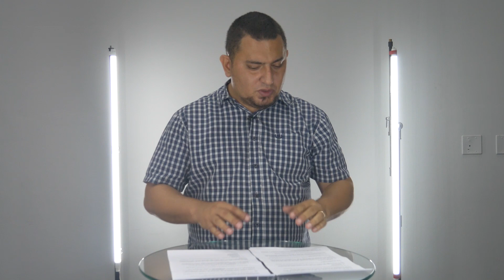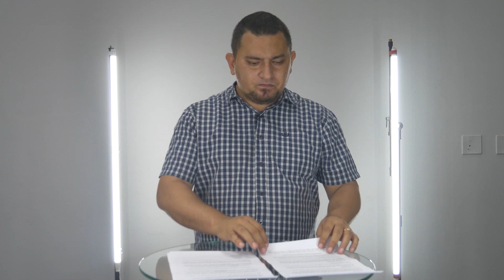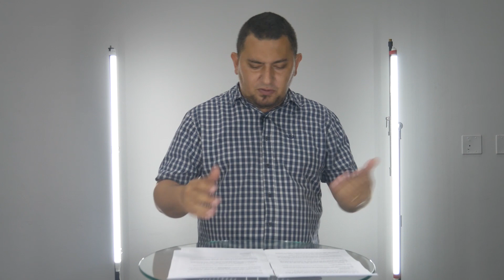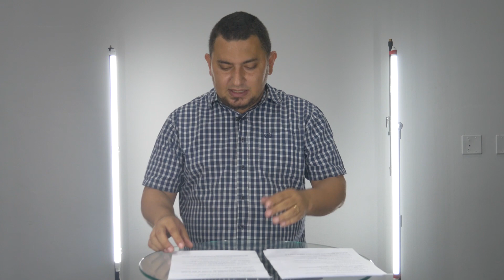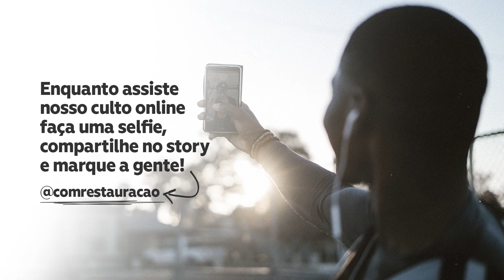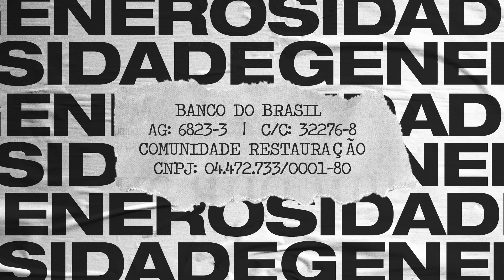Comunidade Restauração | Arrumando a bagunça gerada pelo sofrimento | 13/09/20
Estamos na série de mensagens chamada "Arrumando a bagunça da minha vida". E hoje teremos a segunda mensagem, intitulada "Arrumando a bagunça gerada pelo sofrimento", ministrada pelo Pr. Matheus Fischer.

Seja desafiado a arrumar toda bagunça em sua vida!